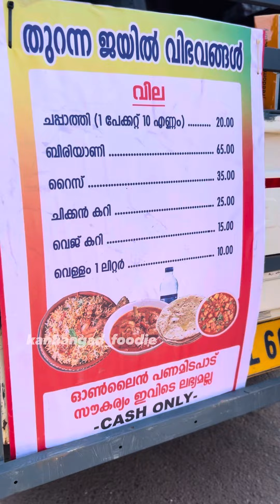തുറന്ന ജയിൽ വിഭവങ്ങളുടെ രുചി / geniune review of open jail food